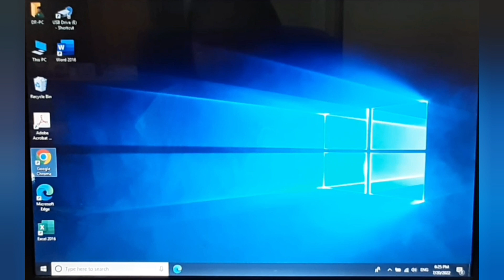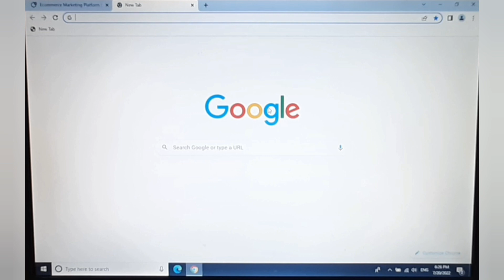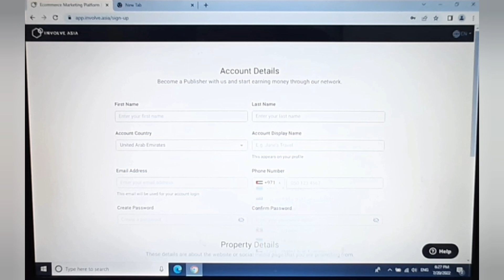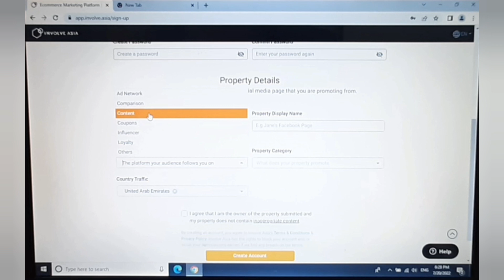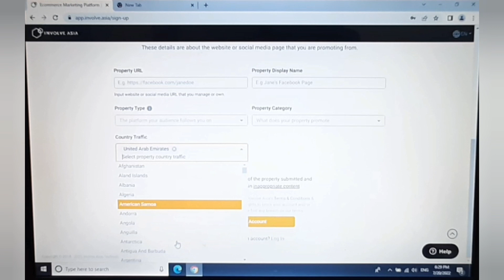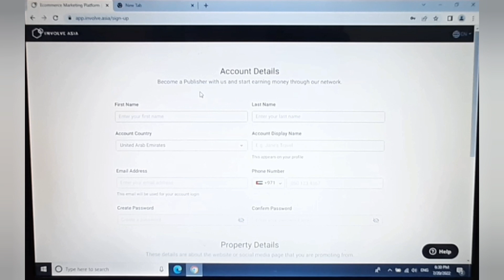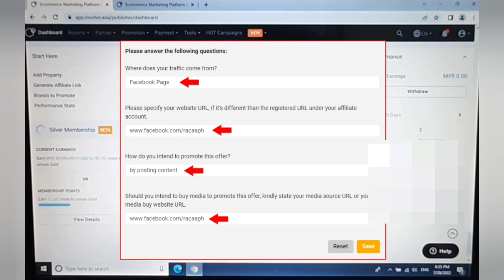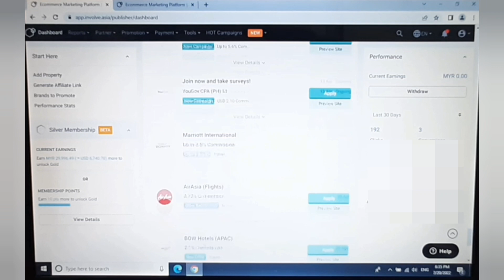HOW TO APPLY / SIGN UP IN SHOPEE AND LAZADA AS AN AFFILIATE IN INVOLVE ASIA | Lene channel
Hello FRIEND'S I'M BACK and if you are new here
WELCOME TO MYCHANNEL,,please comment bellow if you have any request po. 🤗🤗🤗🤗

My channel is all about lifestyle because i do a lot of things in my channel like Cooking video, Challenge video, Unboxing video, Travel video and ofcourse i will share what i learn in life etc. 😁🤭🤗

Tikto: @nylborlaza